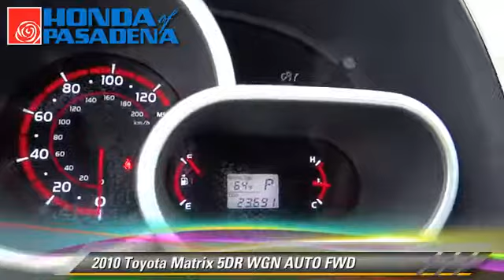Honda of Pasadena, Pasadena Los Angeles Glendale Alhambra Cerritos Orange CA 91107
[DFIN:3:2809818:I:1272:CD4B1A59:86738ca34cc3798e3ce7d3196f87cc65]